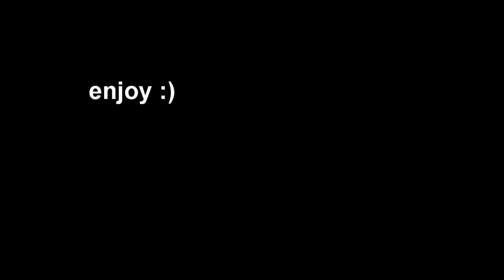Squat Specialists - A Meme Experience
Overhead press specialists video next?